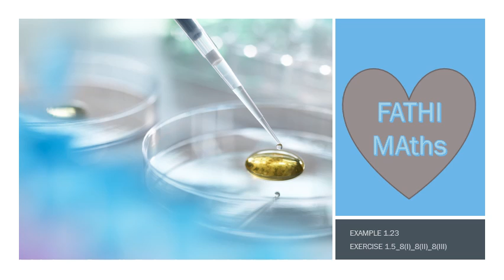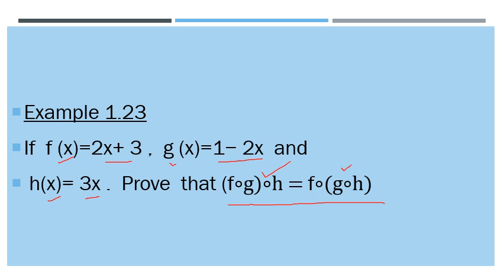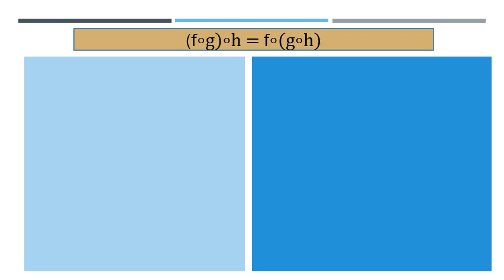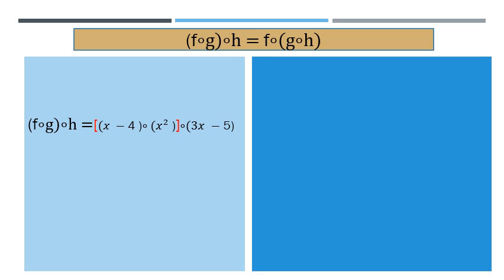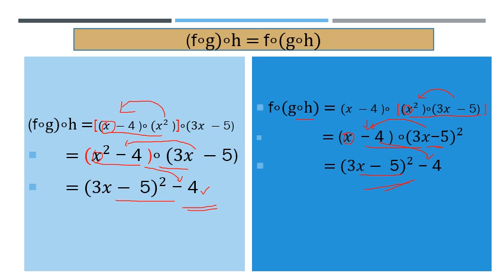10TH MATHS_2020|EXAMPLE_1.23, EXERCISE1.5_8(i), 8(ii), 8(iii)|IMPORTANT FIVE MARK|EASY METHOD|TN